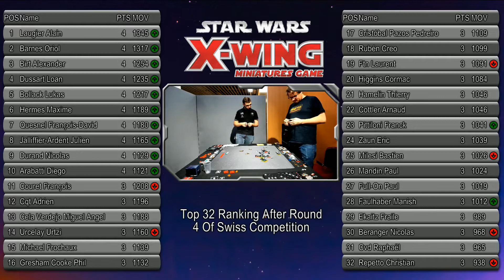X-Wing Championnat National de France 2018: Round 5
Nicolas Durand vs Alex Birt